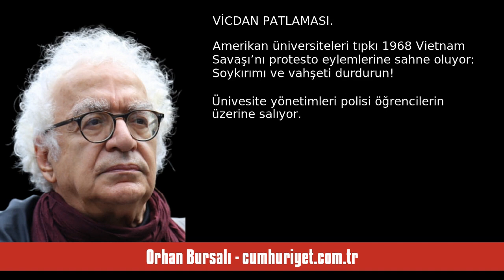ORHAN BURSALI: 1.5 MİLYARLIK İSLAM DÜNYASI VE MİNİCİK FİLİSTİN - SESLİ KÖŞE YAZISI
Orhan Bursalı - cumhuriyet.com.tr - 1.5 milyarlık İslam dünyası ve minicik Filistin - 9 Mayıs 2024 tarihli yazısının seslendirmesi

"Hiç unutmam, HaberTürk’te program yaptığımız günlerden birince Erdoğan’ın İslam ülkeleri üzerindeki etkileri tartışılmış ve iktidar yandaşları bol bol Müslüman ülkelerin birliğinden falan bahsetmişlerdi. Şüpheniz yine Filistin gündemdeydi. İslam ülkelerinin parçalanmışlığı ve Filistinlilerin yalnızlığı-dramı.

Yandaşlar ümmet ümmet diye parçalanmıştı. Bugün iktidardan uzaklaşan tartışmacı kulağıma eğilmiş “Biz de bu ümmetin bir parçasıyız” demişti.

Milletler, ulus devletler ve çıkarlar çağınd. "